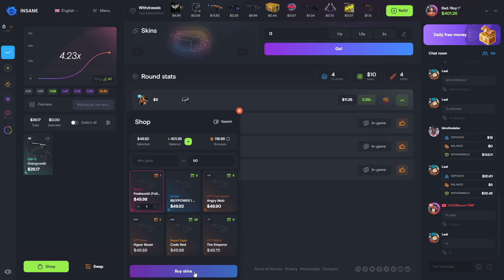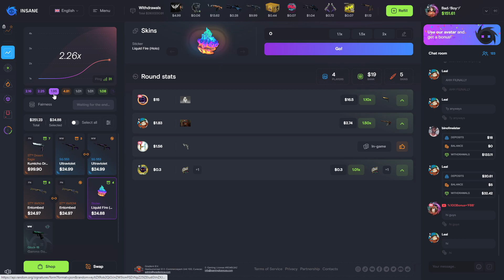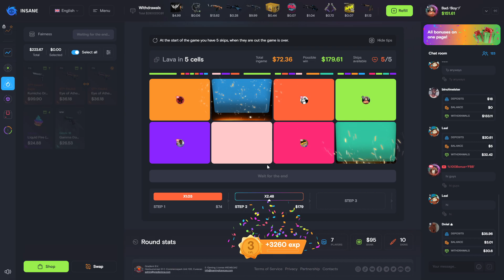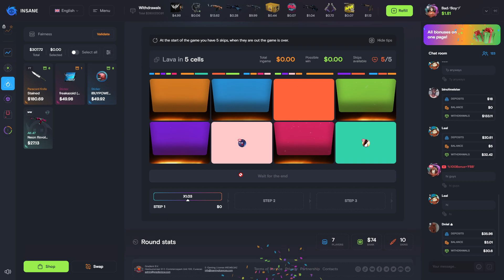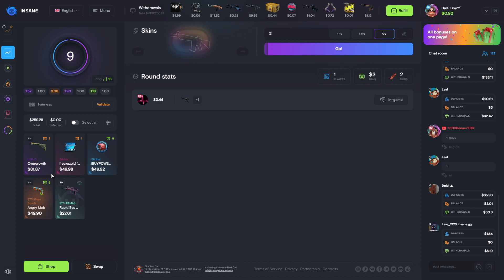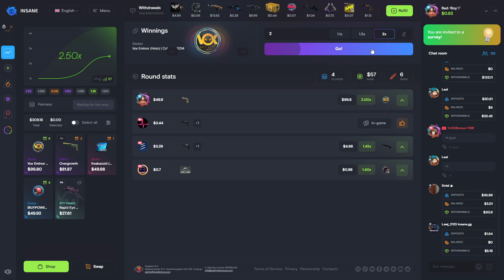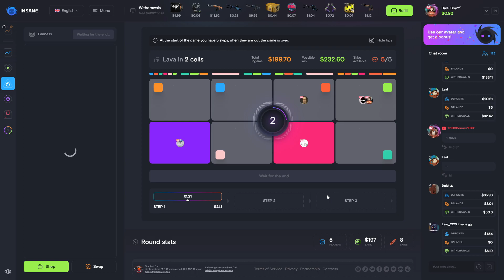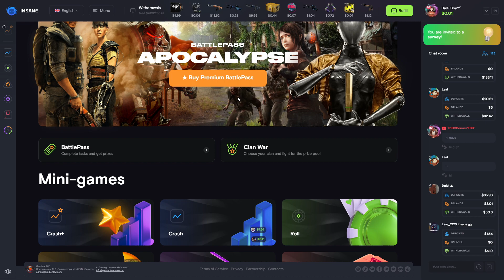INSANE.GG | LAVA ¬ Crash😫ოლინი რულეტკაზე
Code irakli30 -30% Bonus
📢გამოიწერე არხი, დაალაიქე ვიდეო, გაუზიარე მეგობრებს...